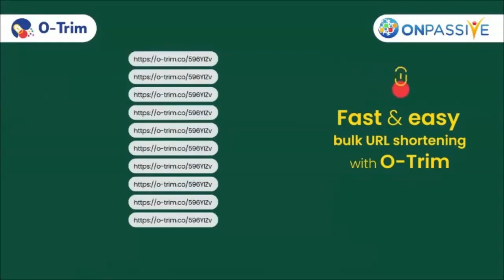O Trim - shorten your links quickly and easily!